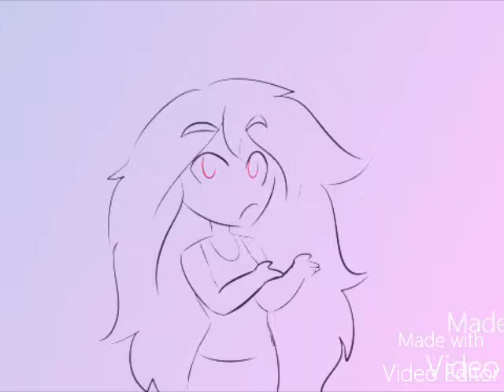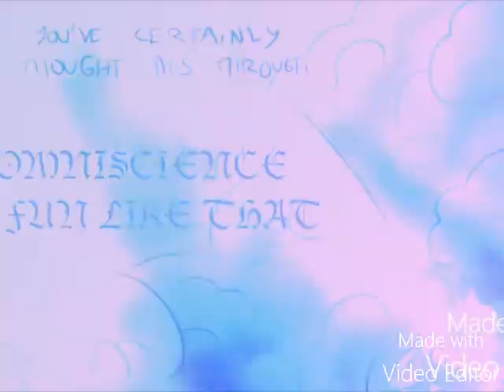the epitome of random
just testing to see if I used a good video editor. heads up it-- I mean-- this one--- video editor sucks.

MONOLGUE TIME:
this is really the first video from me you should care about and if this channel ever ever gets subs up in the thousands, remember that this is where it begsan.